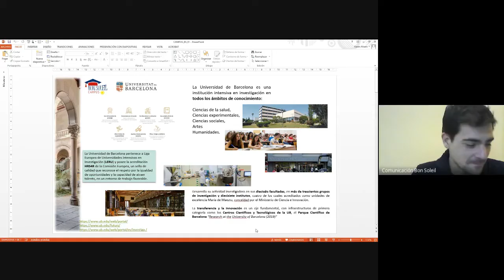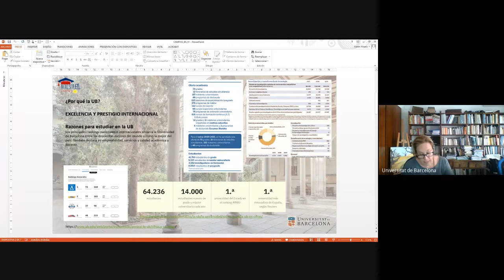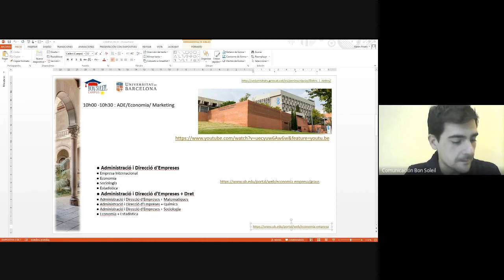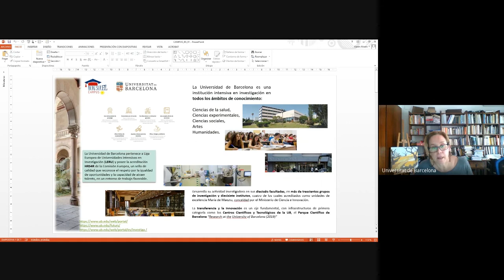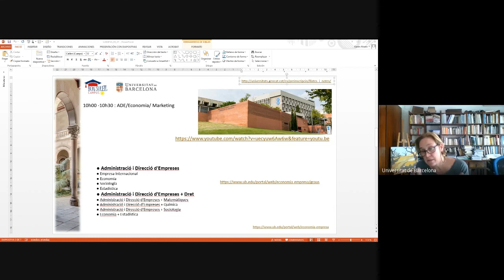ADE Economía Marketing UB